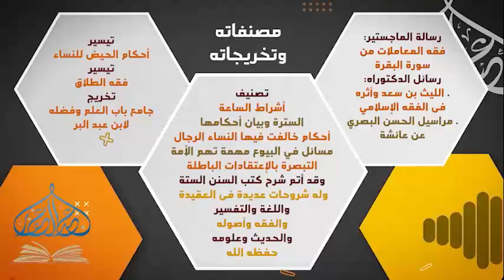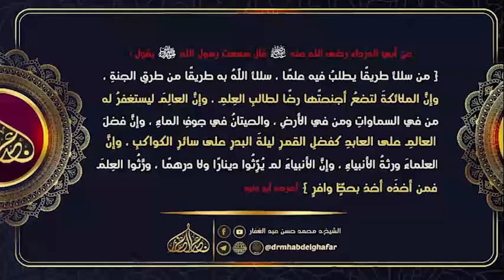نونية بن القيم 14 10 2022